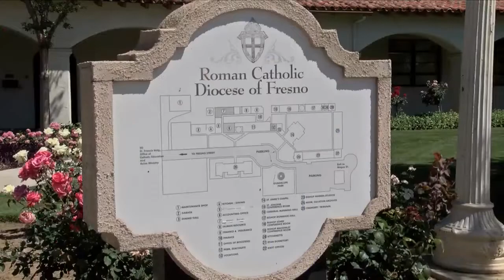Church donations during covid19